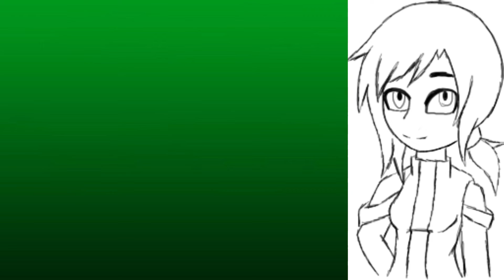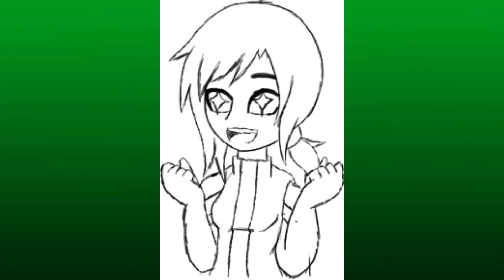Quick Short Update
*＊✿❀ Nani?!❀✿＊*

Help and support me out!

*＊✿❀The Art Style ❀✿＊*
I'm the full owner of the art style of the character I created In this Video, Along with the cute Expression, The art program I use was Paint Tool Sai. So I recommend To Check It Out, And try it out yourself!